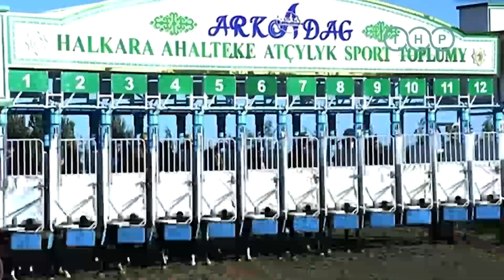В Ашхабаде прошли скачки в честь Дня Независимости Туркменистана